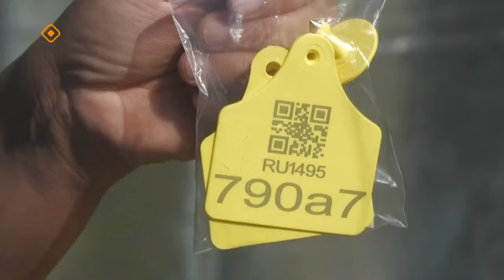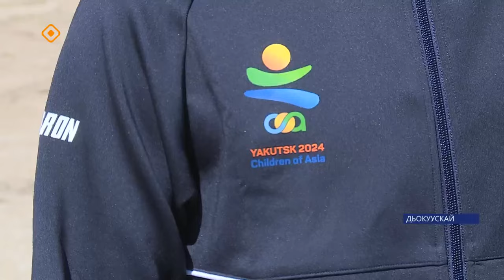«Саха сирэ» информационнай биэрии. Бэс ыйа 04 күнэ 13.30